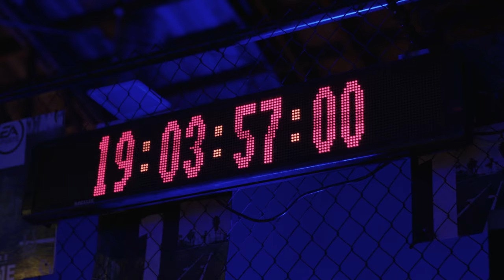EA Sports NBA Live 18 x GLGR